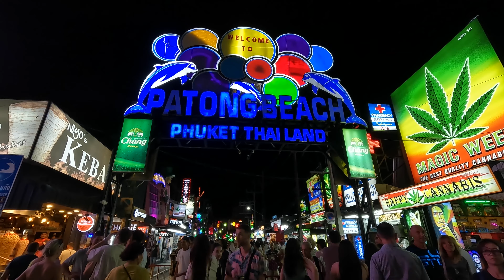Bangla Road Patong Phuket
Phuket Thailand